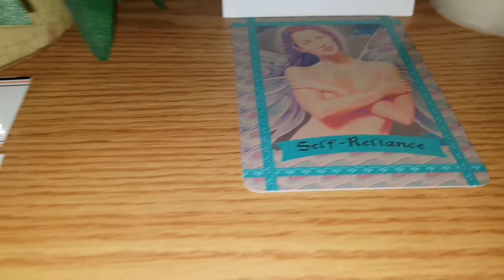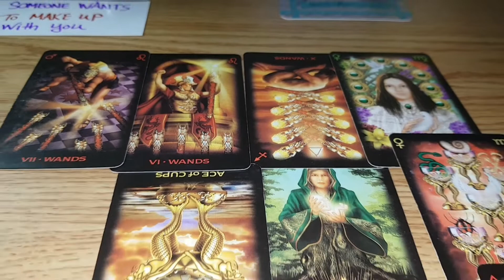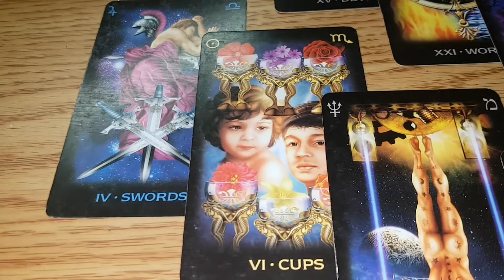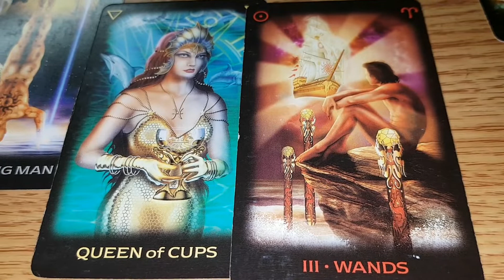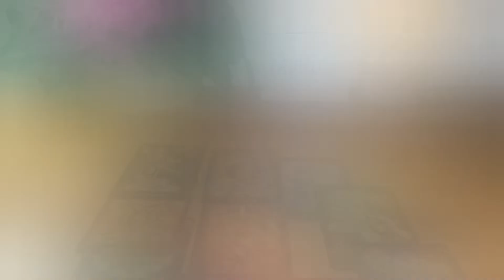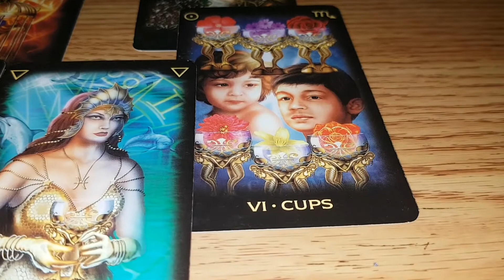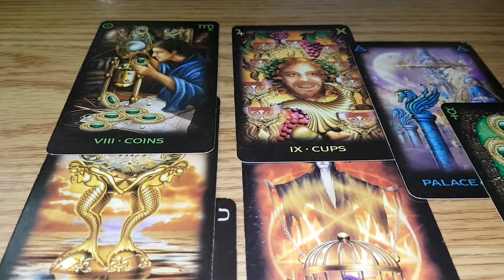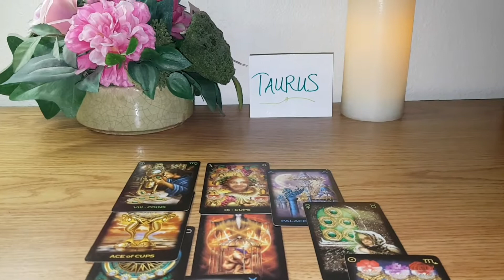Taurus tarot reading *He has to let this mood pass before getting back with ya"